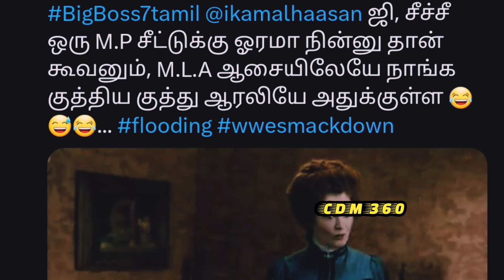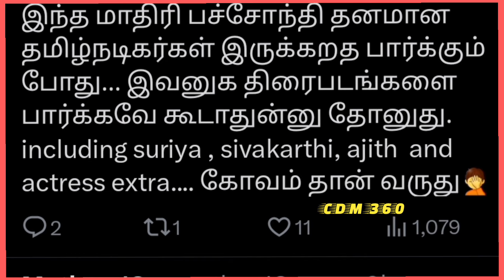கலைஞர் 100 troll/kalaignar 100day troll/kalaignar 100 function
leo
leo trailer
leo
leo update
leo song
leo movie trailer
leo trailer tamil
leo trailer release time
leo promo
leo trailer release date
leo updates in tamil
leo trailer
leo trailer
leo trailer tamil
leo trailer update
leo trailer hindi
leo trailer time
leo trailer telugu
leo trailer promo
leo trailer update tamil
leo tamil
leo tamil trailer
leo tamil
leo tamil song
leo tamil movie
leo tamil update
leo tamil full movie
leo tamil poster
leo tamil trailer time
leo tamil movie song
leo tamil promo
in this vedio learn from bhav
Bhavya sri case
bhavya sree penumuru
bhavya sri news telugu
bhavya sri
bhavana latest episode
bhavana
bhavyasri death news penumuru
bhavi amdar new song
bhavishya malika
bhavani patasala
justice for
justice for bhavya sri
justice for sowjanya in kannada
justice for bhagyashree
justice for amit army
justice for bhavya
justice for amit singh
justice for bhavya sri tamil
justice for sowjanya
justice for sakshi story in hindi
justice for bhavya sri tv9
bavyasri
bhavya sri case
bhavya sri news
bhavya sri case in chitoor
bhavya sri case tamil
bhavya sri case dead body
bhavya sri death video
bhavya sri dead body video
bhavya sri case tv9
bhavya sri incident
also my channel is marimuthu passe
marimuthu passed
marimuthu passed away in tamil
marimuthu passed away news
marimuthu passed away live
marimuthu passed away
marimuthu passed away today
marimuthu passed away date
director marimuthu
director marimuthu interview
director marimuthu death video
director marimuthu movies
director marimuthu passed away
director marimuthu rip
director marimuthu latest news
director marimuthu news
director marimuthu death live
director marimuthu funeral
director marimuthu live news
ethir neechal marimuthu character
change
marimuthu charachter
marimuthu character replacement
marimuthu character in jailer
marimuthu character in ethir neechal
marimuthu character